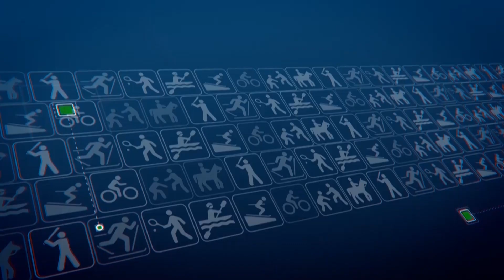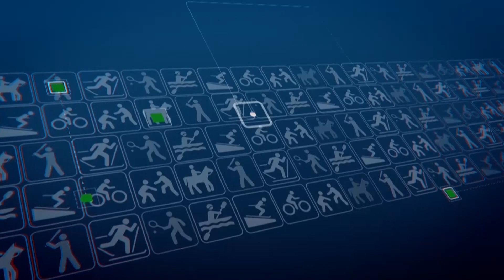Tg sport dell'11 Giugno 2019 - Rete55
Torneo del Centro Gulliver e ultima puntata di 55 a Canestro: questi gli ingredienti della pagina sportiva di oggi.